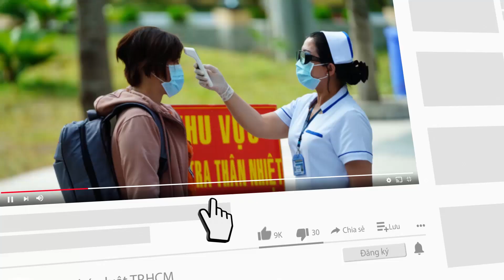Nóng hôm nay ngày 24-4: Toàn cảnh nút giao thông ‘khủng’ ở TP.HCM - PLO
NÓNG HÔM NAY ngày 24-4:
- Nhiều kỳ vọng vào nút giao thông “khủng” ở TP.HCM
- Đề xuất phương án hướng tuyến xây cầu Cát Lái
- TP.HCM bắn pháo hoa ở 4 điểm dịp 30-4
- Phó thủ tướng yêu cầu Tp.HCM xử lý nghiêm người không đeo khẩu trang